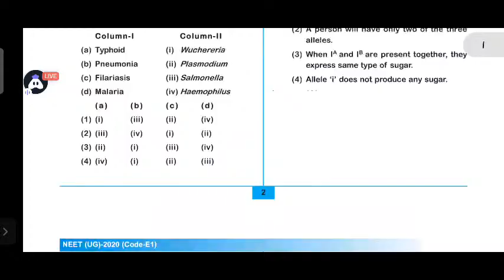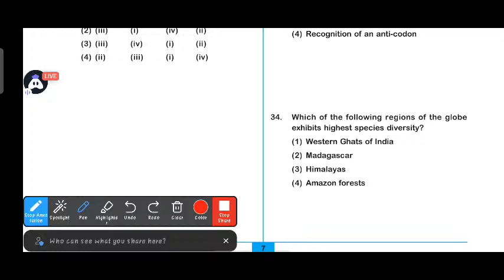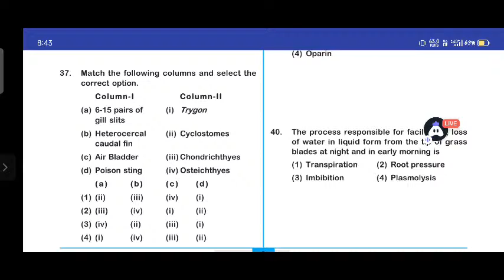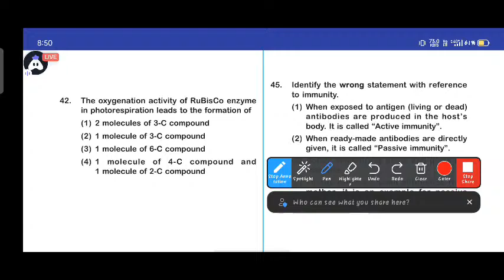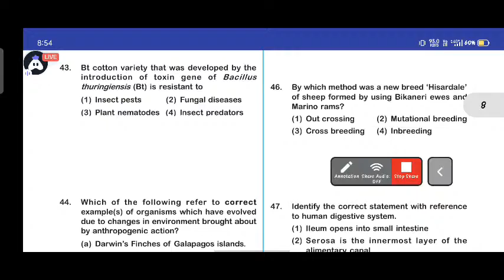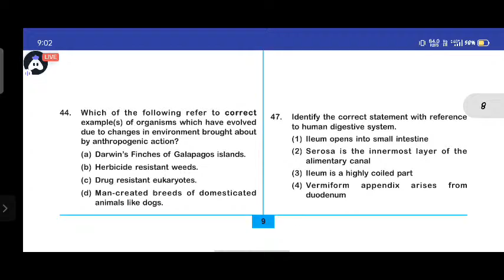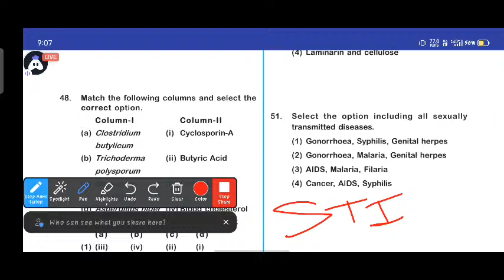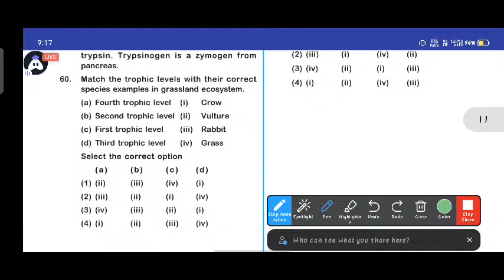NEET 2020 Question Practice| Part -2| Full Syllabus Test Biology | Daily Live Quiz | Episode 1